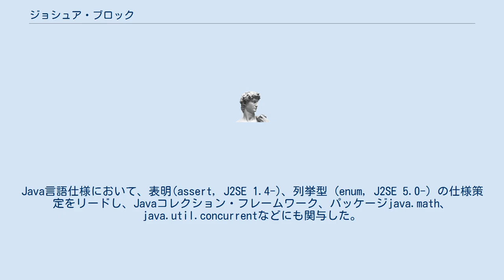ジョシュア・ブロック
サン・マイクロシステムズの人物
ジョシュア・ブロック (Joshua J. Bloch) はソフトウェア技術者。
現在はGoogleのChief Java Architectで、技術書の執筆者。
Java言語仕様において、表明(assert, J2SE 1.4-)、列挙型 (enum, J2SE 5.0-) の仕様策定をリードし、Javaコレクション・フレームワーク、パッケージjava.math、java.util.concurrentなどにも関与した。
 2001年に著した書籍"Effective Java Programming Language Guide"はJolt Awardを受賞し、"Java Puzzlers" (2005)と"Java Concurrency In Practice" (2006)の共著者でもある。
 ブロックは、TransarcでSenior Systems Designerとして働き、後にサン・マイクロシステムズでDistinguished Engineerとなる。
2004年にサンを離れ、GoogleでChief Java Architectとなった。
 2004年12月には、Java Developer's Journalが"Top 40 Software People in the World"の一人としてブロックを挙げている。